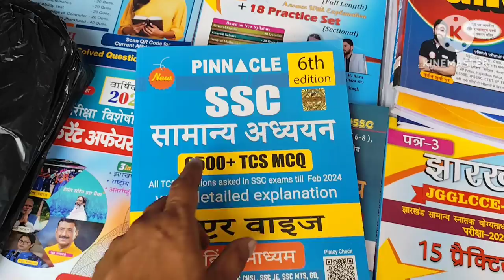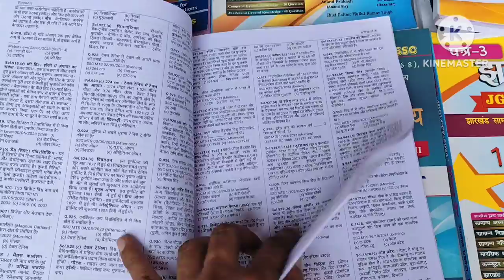SSC CGL Tier 2 Computer Knowledge | 3rd edition | Hindi medium | Pinnacle Best Book